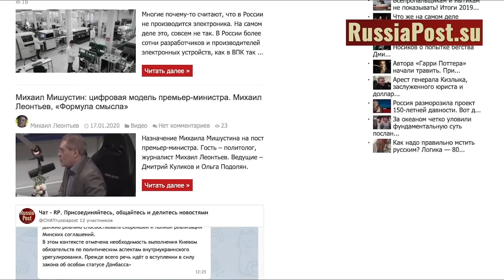О ключевом назначении в правительстве. Вот почему у оппов бомбит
Благодарим за добровольную помощь в развитии канала:
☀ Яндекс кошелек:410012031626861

В новом правительстве в кои-то веки собрана крепкая команда исполнителей с Мишустиным как главным контролёром и Белоусовым главным стратегом. Но перед ними стоит сложнейшая задача – не просто на бумаге реализовать нацпроекты, а качественно улучшить внутреннюю политику, сдвинуть её с инерционной фазы к реактивной. России нужна мобилизация госаппарата — но не скоротечная, подрывающая силы народа, а долгая, затяжная, пусть с перерывами, но с постоянным повышением уровня сложности задач.